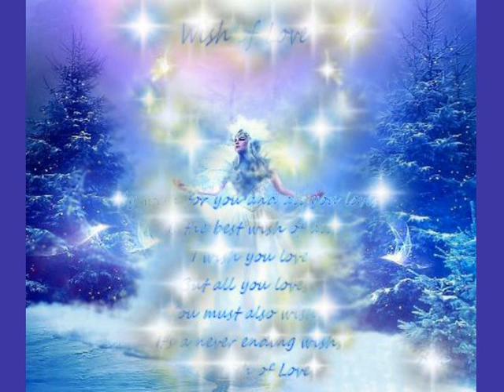The Platters - I Wish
For those of you who should by chance have a hard time seeing the words in the photo, I've put them below just for you, I hope you like both the song and the poem, I think they fit well together, have a wonderful day and here's my Wish of Love,

My wish for you and all you love,
Is the best wish of all,
I wish you love,
But all you love,
You must also wish,
It's a never ending wish,
This Wish of Love...

By David L. Rogers
21 Dec 14

P.S.
The Platters killed this one, sooo gooood :)